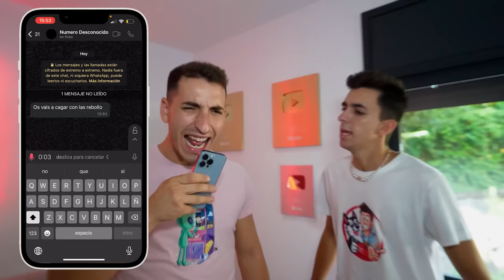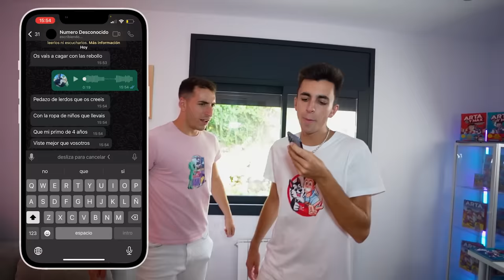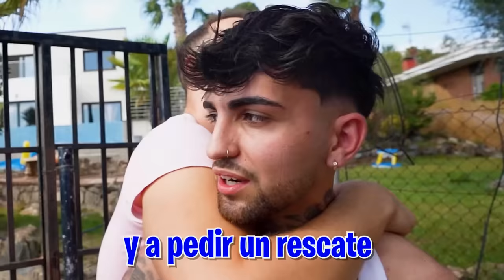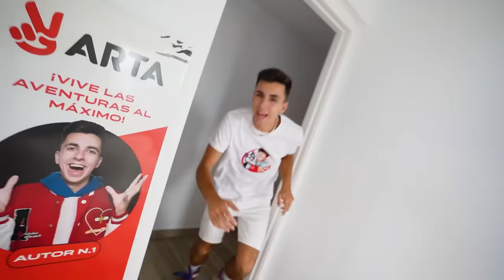SECUESTRAN A LA CRUSH DE MI HERMANO...*Unai la salva!*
Hoy una banda de maleantes h allegado a la Máximo Squad para intentar secuestrar a las Rebollo y se lo tenemos que impedir sea como sea.